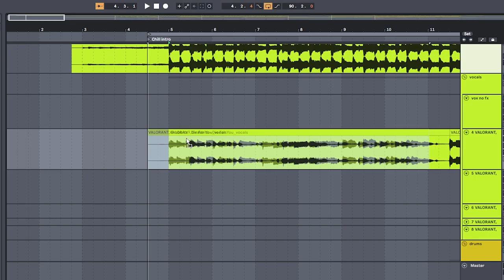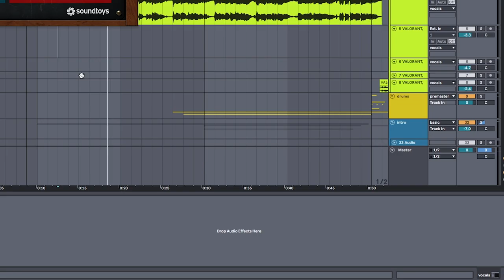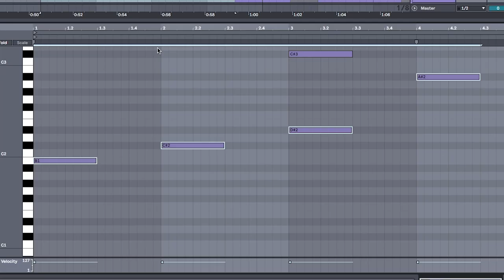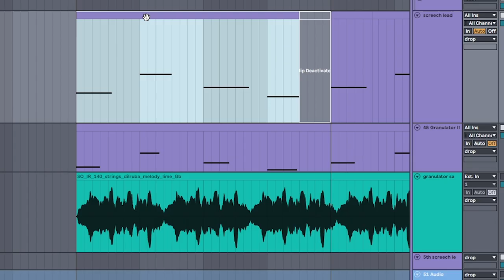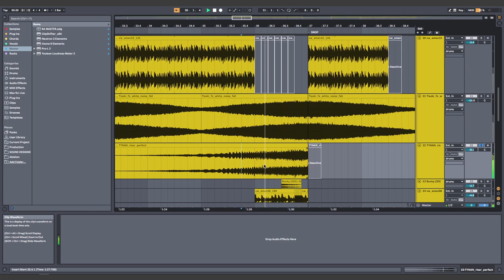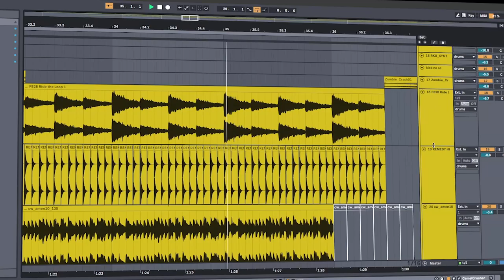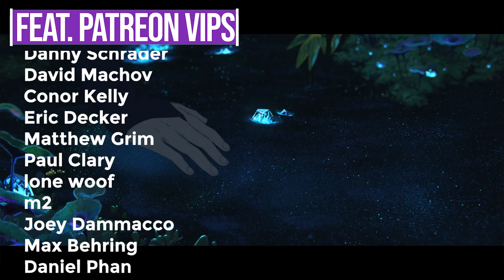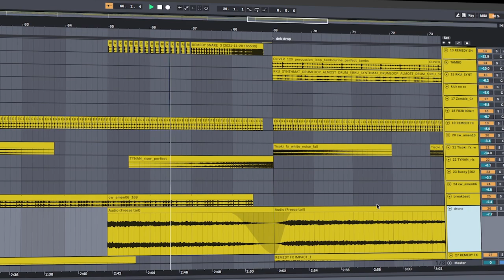If Porter Robinson wrote Die For You (VALORANT & Grabbitz)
how to Porter Robinson but also its a remix of the VALORANT champions theme Die For You (feat. Grabbitz)

Die For You but make it sad for NA :(

0:00 Hi Youtube
15:55 Final Result